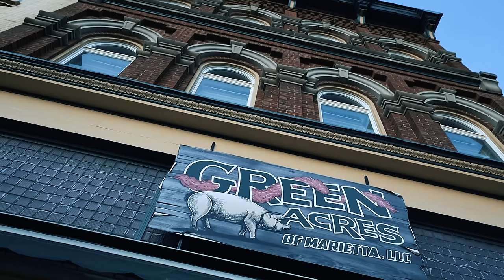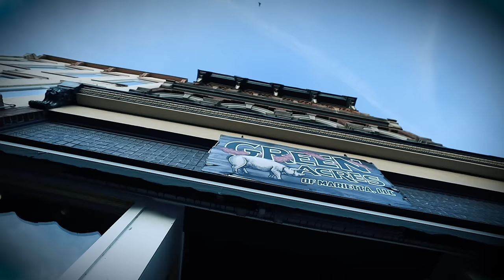My Friend is HAUNTING Me: A Special Connection to a Ghost || Paranormal Activity Documented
In Marietta, Ohio a woman named Betsy believes the ghost of her friend is watching over her inside the store where she works. She had a special connection with a man named Manny who partnered with the business when it was called "The Turquoise Spirit" and now even though the store has changed hands and is called "Green Acres of Marietta", Betsy still believes her friend Manny is watching over her. This haunting tale of kindred spirits has spiked our curiosity for over a decade and tonight we return to this place to conduct another paranormal investigation to see what we can capture!